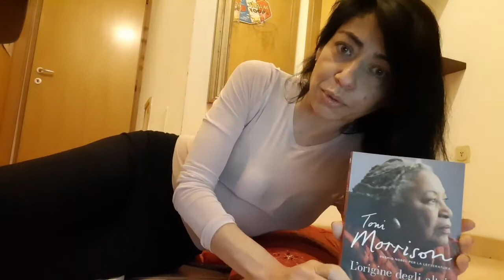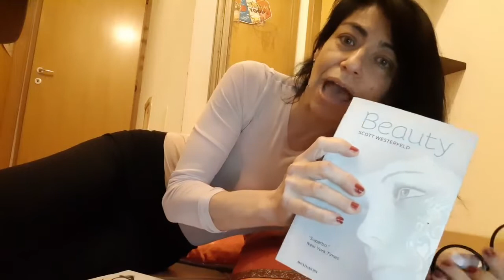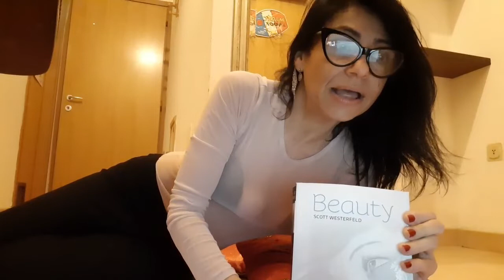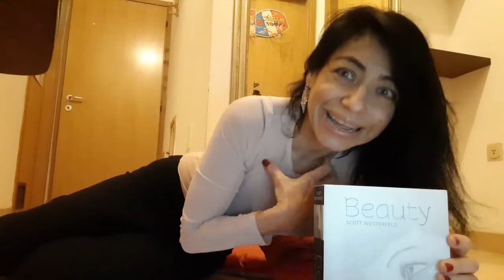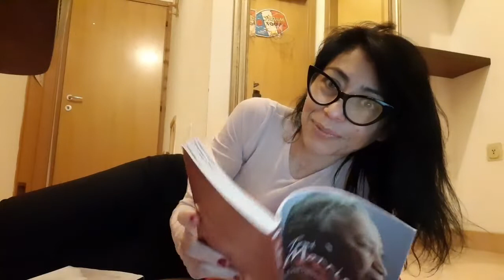Dis- Topi- a...Beauty: brutti, perfetti e speciali tra estetica e etica.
S.Westerfeld " Beauty";
R. Kapuscinski " L'altro";
T. Morrison " L'origine degli altri";
N. Chomsky " La responsabilità degli intellettuali"
E. Lévinas "Il tempo e l'altro";
F. Dostoevskij "I Demoni".
Ringrazio Goffredo Bagnoli per editing al video.
Beauty: il mondo omologante che ogni adolescente sogna. Allora indossiamo subito l'elastigiacca e proviamo a allungarci per osservare quella rassicurante prigione dorata tutta esteriore, dove non c'è nulla da scoprire, siamo bellissimi, sulla tavoletta volante, ci spostiamo da un ballo a un party, dove nessuno ci manderà via. Siamo integrati, accettati, benvoluti, lungi dall'essere goffi o inadeguati e con il purgacalorie che accelera il metabolismo possiamo mangiare a quattro palmenti senza ingrassare di un solo grammo. A 16 anni, dal mondo dei brutti,ci hanno prelevato e sottoposto a un'operazione, raddrizzando le ossa del corpo e del volto, nessun nasone in giro, né pancette prominenti.
Ci dobbiamo solo dimenticare la vita precedente e lasciarci alle spalle ricordi e affetti. Non sembra una distopia, ma un mondo utopistico...cosa cela? A voi scoprirne i risvolti agghiaccianti attraverso i ribelli di Fumo, la chirurgia degli Speciali che ingaggiano i più intelligenti tra le loro fila...
Il diverso è migliore, omologa e disprezza chi non è come lui. Spregio verso i Rugginosi, ma anche verso quei Belli vacui e amorfi. Vogliono possedere l'altro, nel gioco crudele del rispecchiamento, lo dominano, lo assimilano, ne cancellano la personalità per paura della propria. Così ci dice Toni Morrison quando ci mostra un'identità dominante che scredita le altre fino al loro annullamento. Entra in scena la filosofia e dall'estetica all'etica il passo è breve con l'elastigiacca...ahahahah...
Ma torniamo seri e assumiamo la responsabilità intellettuale doverosa e dignitosa di cui Chomsky si fa portavoce. Riflettiamo divertiti, partecipando alla stortura che anche la bellezza possiede.
Fino a arrivare a Levinas citato da Kapuscinski.  Questo fenomenologo ci dice di guardare il volto dell'altro. "Regarder" come sguardo prossemico, non mi dà la conoscenza totale dell'altro, la filosofia Prima che mi offre non è gnoseologia o teoretica, ma Etica. Accolgo l'altro e nel farlo mi assumo la responsabilità della sua vita, non in virtù di un Dio, di una morale esterna, di un dogma, né per ricevere una ricompensa. Scopro la mia umanità occupandomi dell'altro. Come? Mi piace come il filosofo e psicologo Theodor Lipps mette in luce, una componente istintiva che ci fa emulare le azioni altrui. Se vedo qualcuno ridere, rido anch'io, l'allegria sua, ma ora fatta mia, pur non potendo mai essere la stessa, si comunica empaticamente. Meraviglioso concetto che rende tutti bellissimi. Beauty è, purtroppo, anche la spaventosa indifferenza della fredda perfezione di chi non crede a nulla, se non al demone della cattiva paura. Peris in Beauty e Dostoevskij nei Demoni, svelano, tolgono il velo, letteralmente, da quella patina abitudinaria, comoda, un vero cancro diceva Pasolini. Ci sono tanti modi per uccidere l'altro. La società dei consumi che allontana il brutto, il deforme, il puzzolente e rende tutto edulcorato e comodo, agisce come un'operazione chirurgica, ci trasforma in indolenti, apatici, vigliacchi; fiacca i nostri animi e da automi, quasi ci si scandalizza quando qualcuno si adopera per soddisfare i bisogni altrui...Chi te lo fa fare? Tanto..."L'ateo  assoluto sta nel penultimo gradino della più perfetta fede, mentre l'indifferente non ha più nessuna fede tranne la cattiva paura e anche quella di rado, se è un uomo sensibile." ( cit. I Demoni) Nel mirabile dialogo tra Tichon e Stavrogin nei Demoni, così potrete leggere:" Oh se tu fossi freddo o caldo! Ma finché sei tiepido e non caldo, né freddo, io ti rigetto dalla mia bocca."